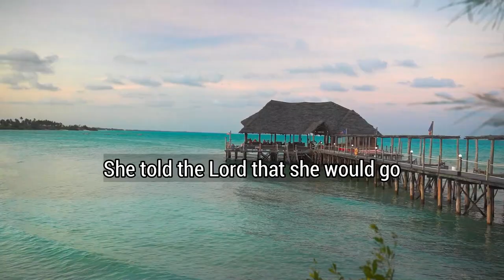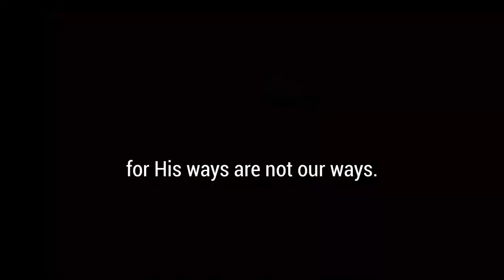Just One Banana - Powerful Devotion From Women - Motivation Link | Motivational Speech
Just One Banana - Powerful Devotion From Women
Motivation Link | Motivational Speech